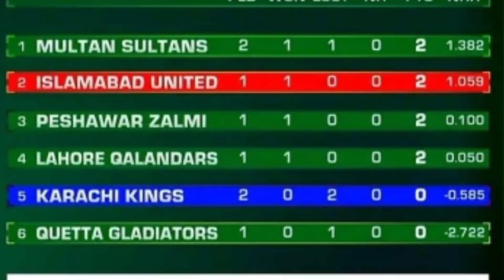PSL 8 2023 | IU Vs KK | IU won by 4 wickets